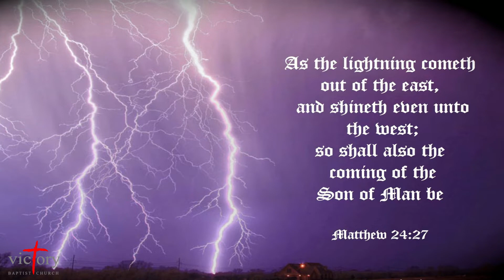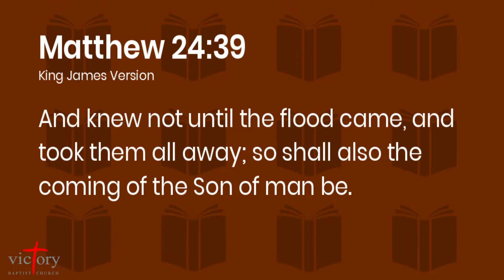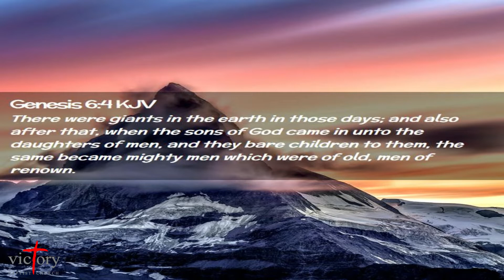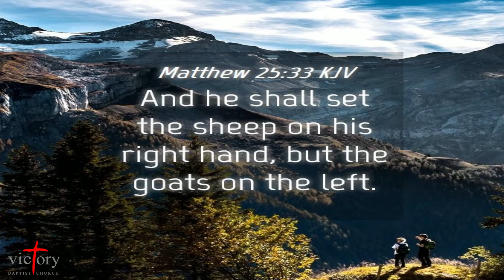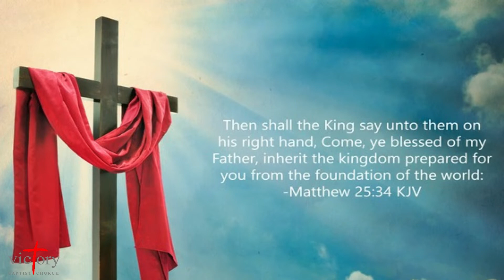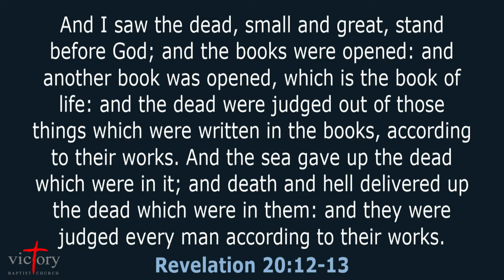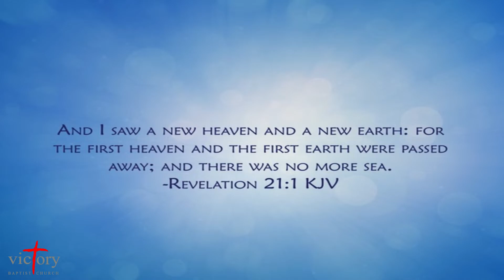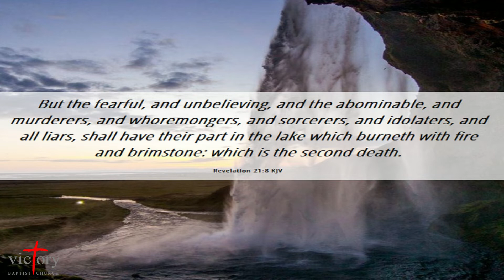Sunday Worship - God Is Coming Are You Ready (10-16-22)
Address
Victory Missionary Baptist Church